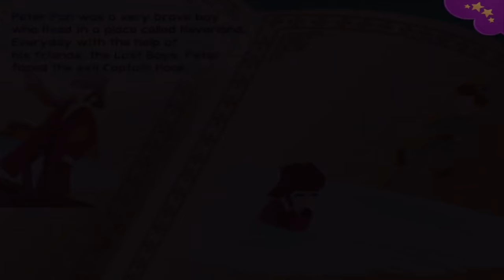PETER PAN KIDS STORY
Audio Children's story "PETER PAN" is to learn or help sleep. These kid's stories belong to the Android App and iOS "PlayTales Gold" that you can download below.

♥ MORE INTERACTIVE STORIES

APP INFORMATION
☉ Application: PlayTales Gold
☉ Developer: PlayTales

DO NOT MISS ANY VIDEO